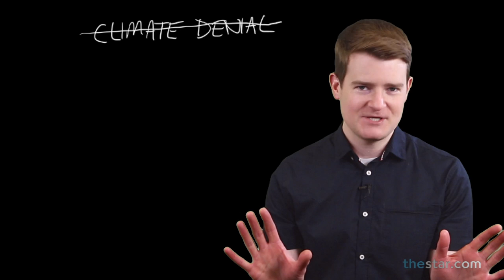It’s time to be rude to the oil industry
Canadians should stop being so polite to an industry that has shown very bad manners by spending millions blocking climate action to protect their billions in profit.